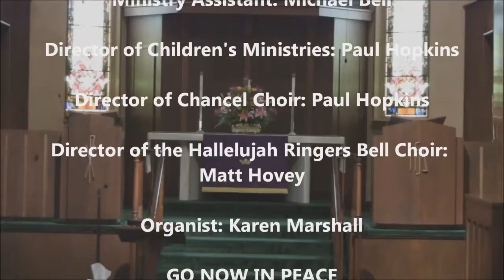6/5/2016 "Believe: Being Like Jesus-Gentleness"